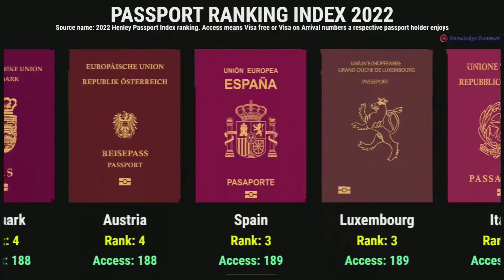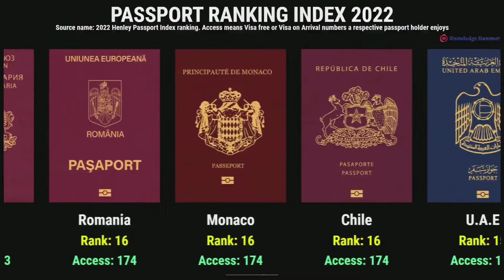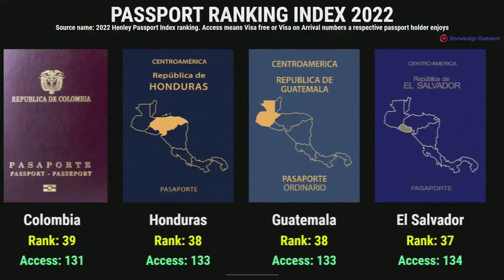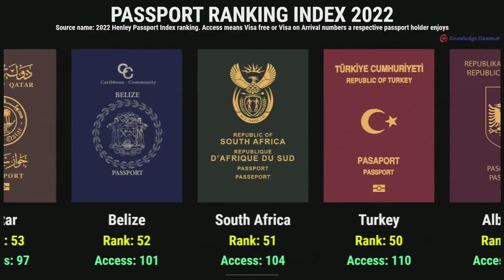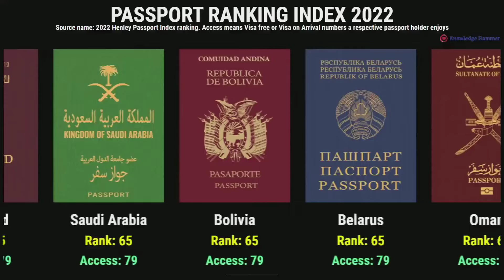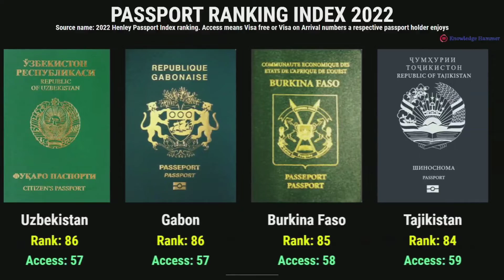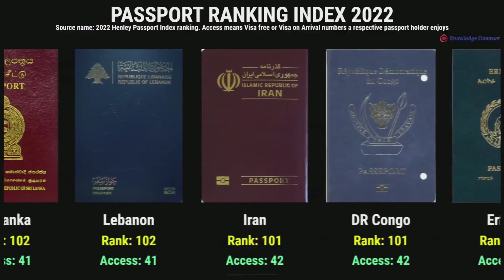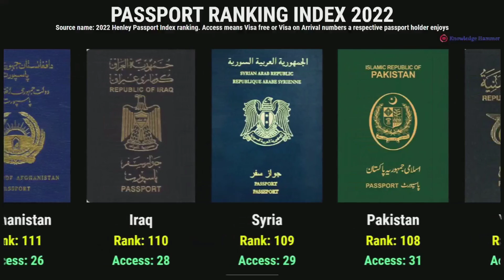PASSPORT RANKING 2022